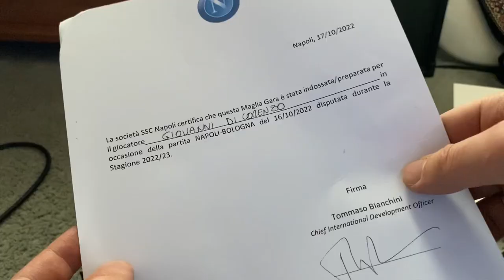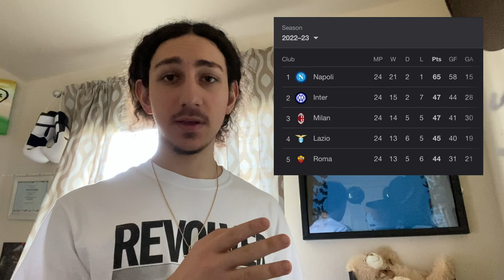Napoli Match Worn Shirt!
Unboxing and reviewing a match worn and signed Giovanni Di Lorenzo shirt, who is the captain and defensive back for the Italian soccer/football club Napoli.